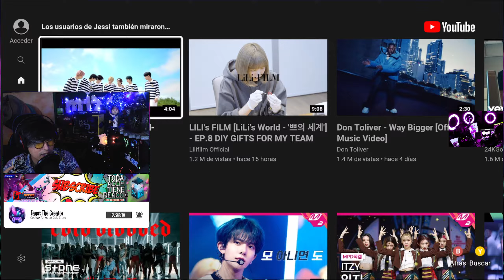*REACCIÓN* A ('TAMED-DASHED' OFFICIAL MV) - ENHYPEN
¿VAMOS A OBTENER UNA ESCENA DE NI-KI BUSCANDO SU PELUCA PERDIDA BAJO EL AGUA?

Fanet The Creator Entertainment ✪